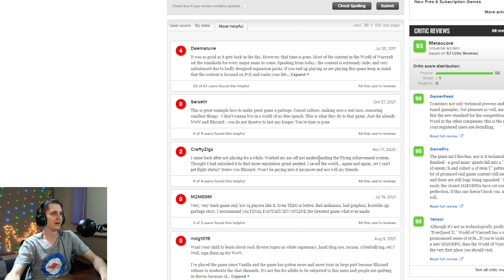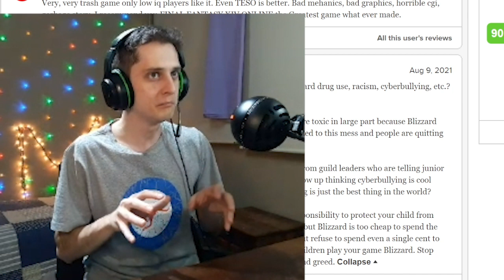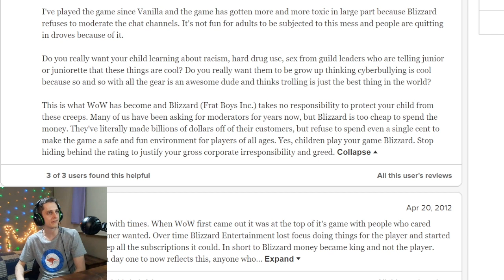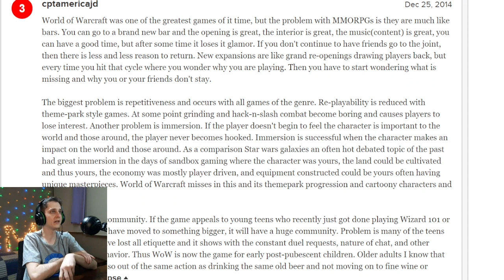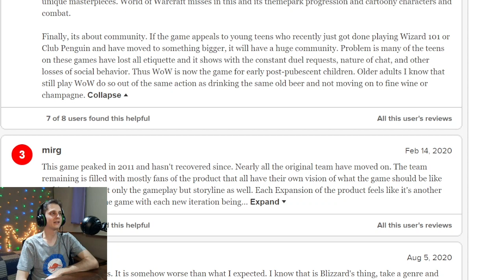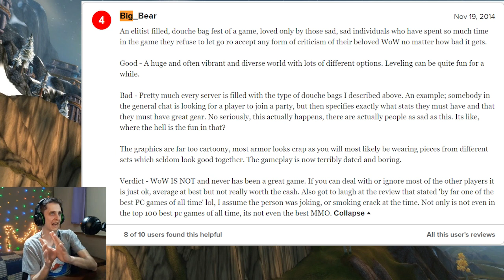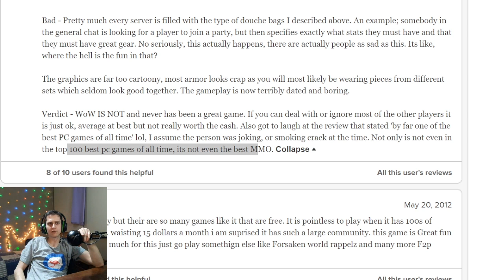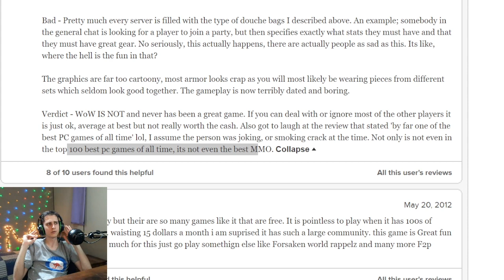Funniest WoW Reviews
World of Warcraft is a heavily criticized game and is talked about by many renowned critics. Today we do the opposite and look at the game's weirdest metacritics reviews.

We are good bois I promise!

I Also do Freelance editing! more info in my discord (or just PM sanmedina#7836)